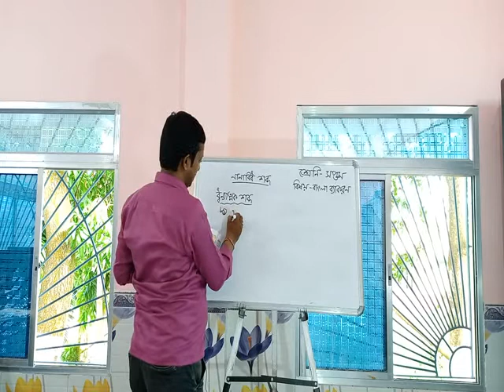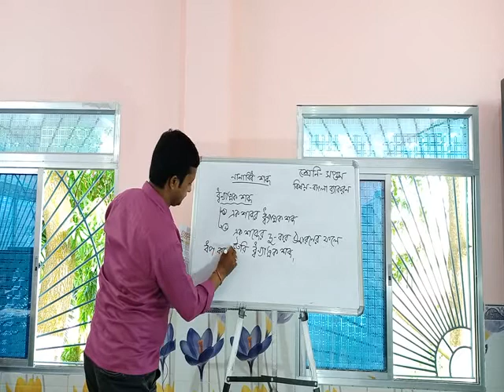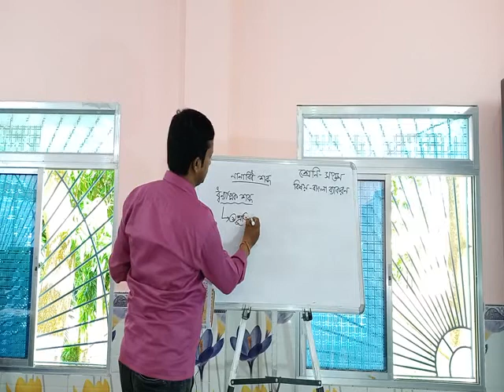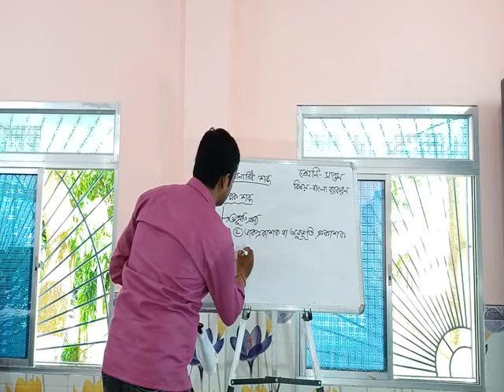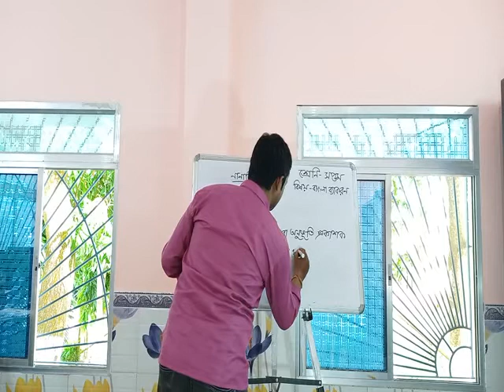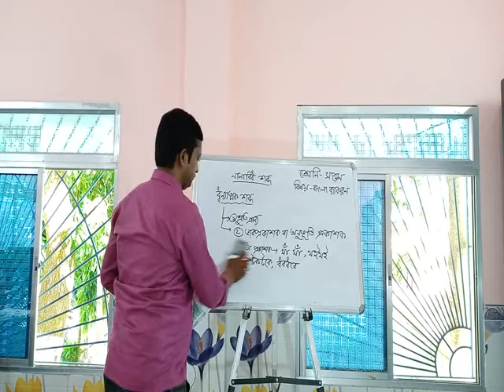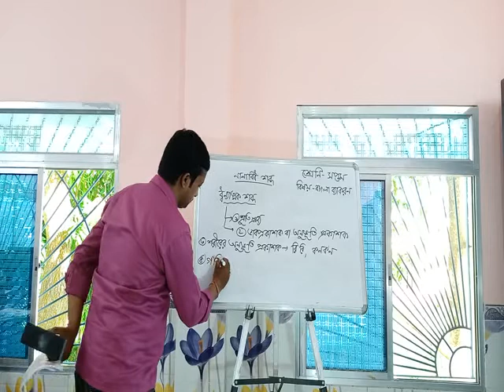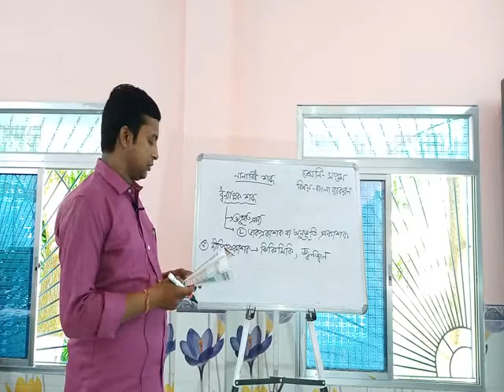Class VII - বাংলা ব্যাকরণ - নানাবিধ শব্দ